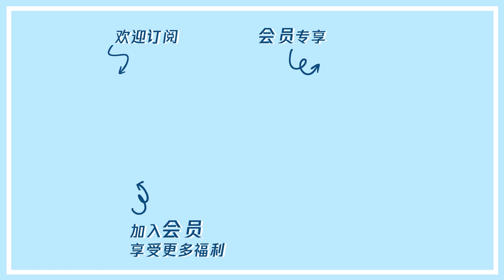一群幼稚鬼们🤣 论男孩子们的迷惑行为能有多少 |《拜托了冰箱轰趴季 Play! Fridge》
【播出时间】▶▶▶会员每周三抢先看；非会员下周二晚8点转免
《拜托了冰箱》轰趴季是腾讯视频出品的一档明星社交真人秀。本季将棚内谈话场景拓展到轰趴馆的社交场景，通过美食游戏和盲盒体验定制主题轰趴建立聚会社交场，为嘉宾打造轻松快乐的轰趴体验，呈现社交故事的不同样本，分享探讨年轻的社交态度和生活方式。
◆ 出演嘉宾：何炅，王嘉尔，INTO1高卿尘，INTO1刘彰，陈梓铭